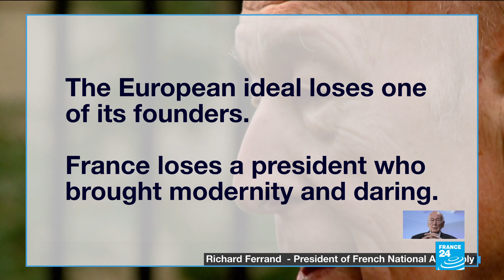‘The president who modernised France’: political leaders remember Valéry Giscard d’Estaing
The French Parliament held a minute of silence, and tributes poured in from across the political spectrum, after former president Valéry Giscard d’Estaing died Wednesday from complications linked to Covid-19.